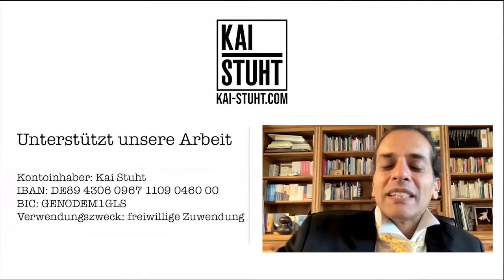Andre Stern - Begeisterung Die Energie der Kindheit wiederentdecken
Woran krankt unsere Gesellschaft, was ist die Wurzel allen Übels und wie kommt es, dass Spaltung und Trennung an der Tagesordnung sind?
Liegt es daran, dass wir alle einer absichtlichen Konditionierung unterliegen?
Wenn dem so ist, müssen wir nach der Ursache suchen.
Denn Fakt ist, dass wir in einer brutalen menschenverachtenden Welt, voller Illusionen leben, die wie ein Kartenhaus in sich zusammenfallen, wenn wir hinter die Kulissen schauen.
Es geht um Geld und Macht und nur in den seltensten Fällen darum, schöne Dinge in die Welt zu bringen.
Diese Welt ist somit schwer renovierungsbedürftig.
Es ist die Struktur des Patriarchats, die das Intuitive lächerlich gemacht hat und Kategorien erschaffen hat.
Es ist auch eine kleine Elite, die sich als etwas Besseres fühlt, dabei die anderen lenken will und ihnen nicht zugestehen möchte, eigenes erlebtes Wissen zu erfahren.

Doch wenn bereits Kinder Wissen nicht erfahren, sondern es nur in sie hinein gestopft wird, wie bei einer Stopfgans, wird dabei nur eine Hälfte unseres Gehirns getriggert und es entsteht ein Ungleichgewicht.
Die andere Gehirnhälfte verkümmert und Spiritualität, Urvertrauen und kosmische Energie gehen verloren.

Wie erwecken wir das, was ich bisher Leidenschaft genannt habe und wofür
mein heutiger Interviewpartner, der Musiker, Gitarrenbaumeister, Journalist und Autor zahlreicher Bücher Andre Stern, lieber den Begriff “Begeisterung“ benutzt.
Begeisterung kann man , wie er es sagt nicht erschaffen und nicht zerstören.
Es ist die Kraft der Begeisterung, die uns durchs Leben trägt und dabei kann diese Begeisterung so bei einem spielenden Kind, für Außenstehende ganz “unauffällig“ daher kommen.

Da Andre Stern zudem ein international gefragter Freibildungsexperte ist, sprechen wir auch über die Schule, die Andre Stern als einen Spiegel unserer Haltung als Gesellschaft bezeichnet, in der dieselben Paradigmen herrschen wie anderswo auf Erden.
Ein weiteres “Problem“ der Schule besteht darin, dass die meisten Menschen 80% des dort “Gelernten“ wieder vergessen.
Denn Lernen ist, wie Andre Stern sagt, nicht etwas, das man tut.
Lernen ist etwas, das mit uns geschieht.
Das liegt daran, dass unser menschliches Gehirn nicht dafür gemacht ist, Inhalte förmlich in sich hinein zu quetschen.
Es ist vielmehr dafür gemacht Probleme zu lösen.
Wenn jedoch Erwachsene Kinder dominieren und quasi von außen über Maßnahmen und Regelungen und entsprechen auch Lösungen entscheiden, schaffen sie damit eine Trennung und eben jene Kategorien, die ihren Ursprung im Patriarchat haben, unter dem wir alle leiden.

Am Ende unseren Gespräches wagen wir einen Ausblick, wie eine bessere Welt der Verbundenheit statt der Trennung aussehen könnte.
Eine Welt, die , wenn wir sie kurz erblickt haben, das Feuer der Begeisterung in uns wieder brennen lässt und uns hoffentlich dazu bewegt, länger auf der Seite des Vertrauens zu verweilen.
Denn es wird keinen Frieden geben, solange wir nicht im Frieden sind.

In diesem Sinne wünsche ich Euch und uns friedlichere Zeiten.

Dieses Interview wurde 2022 aufgezeichnet.
Unsere Filmprojekte:
Unterstütze Uns:
➥ via Bitcoin: bc1qjju0tuv006uhh9m209h5xr5y6qm2rjh54zuhgk
➥ via Überweisung
Kontoinhaber: Kai Stuht
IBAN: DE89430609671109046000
BIC: GENODEM1GLS
Verwendungszweck: freiwillige Zuwendung
Du kannst uns auch durch den Kauf eines T-shirts unterstützen.